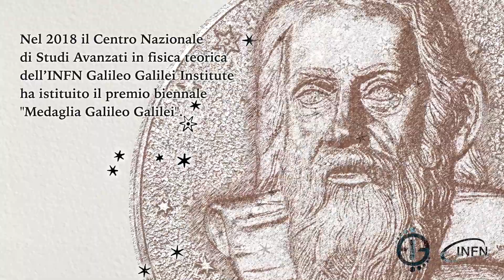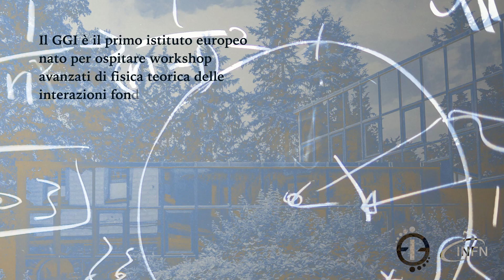Medaglia Galileo Galilei 2023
La Medaglia Galileo Galilei 2023 è stata assegnata a Zvi Bern, Lance Dixon e David Kosower “per lo sviluppo di potenti metodi per il calcolo perturbativo di alto ordine nella teoria quantistica dei campi.”